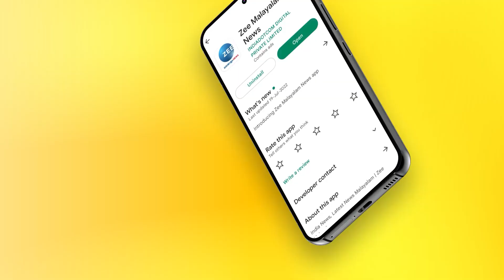K Jayakumar IAS | മുഴുവൻ സമയ പാട്ടെഴുത്തുണ്ടായില്ല- കാരണം പറഞ്ഞ് കെ ജയകുമാർ ഐഎഎസ്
മുഴുവൻ സമയ പാട്ടെഴുത്തുണ്ടായില്ല- കാരണം പറഞ്ഞ്  കെ ജയകുമാർ ഐഎഎസ്.